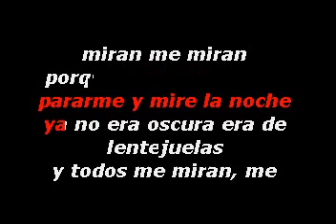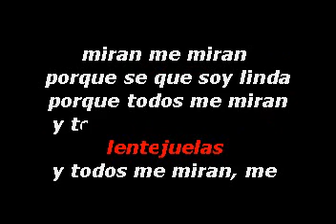JULIANA TODOS ME MIRAN KARAOKE